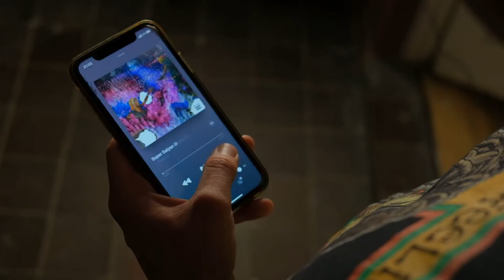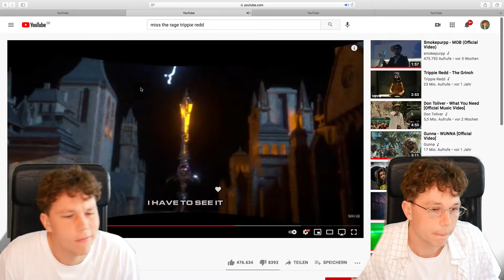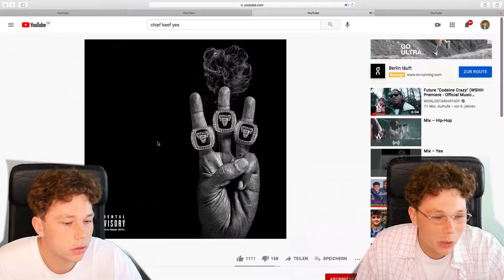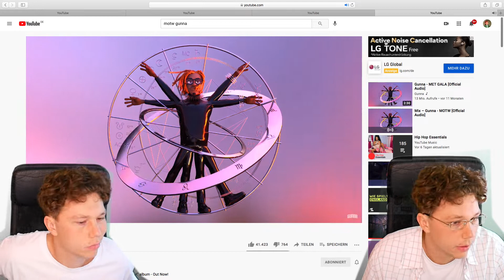Tipp des Monats E02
isummasoProduction©